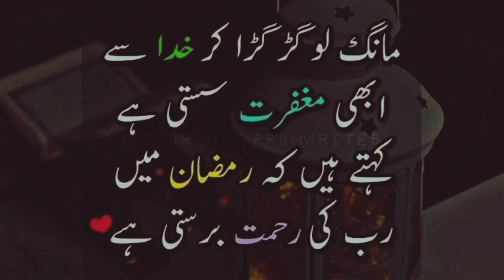( Ramadan Mubarak ) Latest Poetry For 2023 Ramadan 👳🕋//Smile Maker